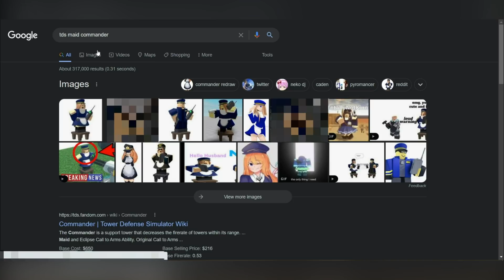Maid Commander NSFW Speedrun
no sanity.

Roblox Group: Gonna make new one.

Also you can join our DEAD discord server.